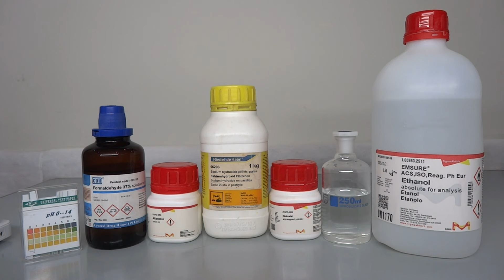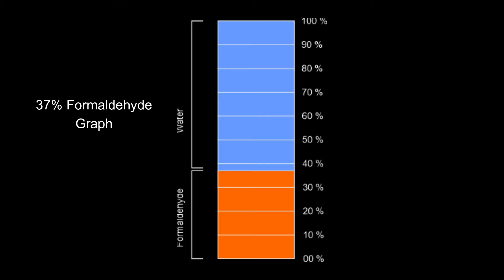Synthesis of Diazolidinyl urea | Making the best Preservative for cosmetic formulations | Part 1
In this video i will show you how to make Diazolidinyl urea from Allantion and formaldehyde. This is the first part of video, only making the mixture, in next video i will show you the reaction of Allantoin with Formaldehyde to make diazolidinyl urea.